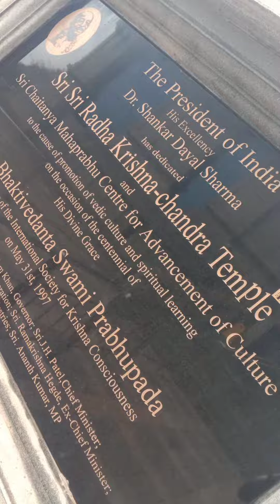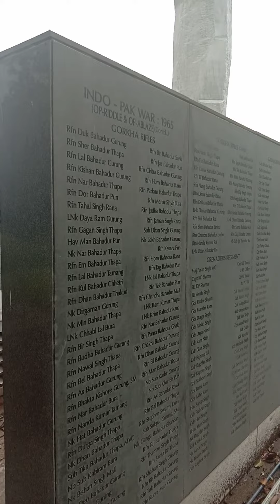Bangalore Karnataka Travel Vlog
Bengaluru (Bangalore)
 Cosmopolitan Bengaluru (formerly Banga- lore) is one of India's most progressive and developed cities
vidhana soudha   It is constructed in a style sometimes described as Mysore Neo-Dravidian, and incorporates elements of Dravidian styles. The construction was completed in 1956.
History of Bangalore Palace: The palace was built in the year 1887 by King Chamaraja Wadiyar The area where the palace is now loeated originally belonged tó Reverend J Garrett, who was a school principal in the cantonment town. It was purchased in 1873 by the guardians of Chamaraja Wadiyar and cönstruction began in 1874. John Cameron, the person behind Lalbagh was enrolled for the landscaping of the palace and surrounding areas. Initial construction was eompleted in 1878 and subsequent additions and renovations have been càrried out since
visite place Bangalore Karnataka
nice place Bangalore travel vlog Bangalore Karnataka Travel Video malayalam shorts whatsapp status video
top 10 visit place top 10 most visite place Bangalore